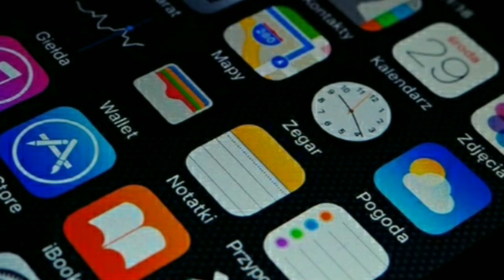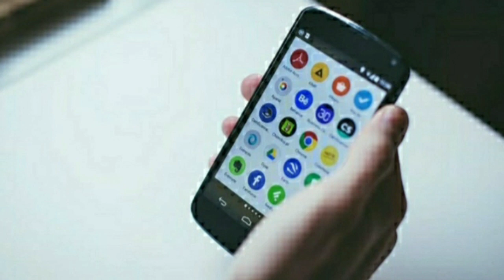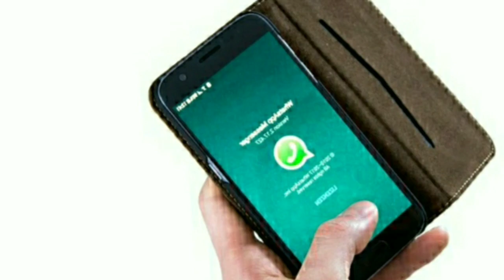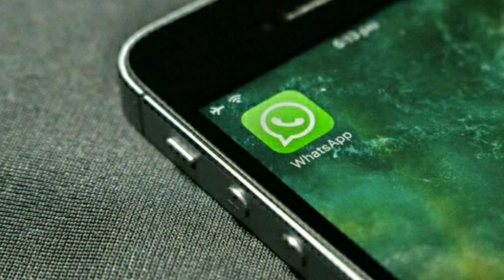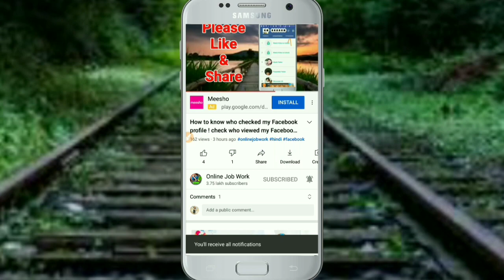ऐसे होती है आपके बैंक अकाउंट से चोरी / This is the cause for online bank account fraud / be aware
Hello Friends

In this video we will tell you how you can secure your account from online fraud so be careful and avoid these things to protect your valuable money from fraudsters.

धन्यवाद